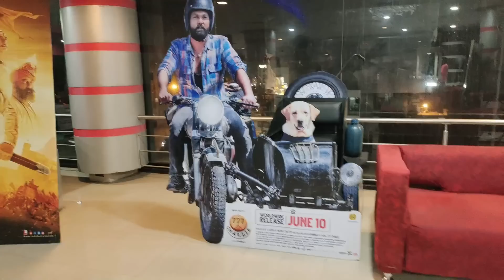ಅಬ್ಬಾ.! 4 ಲಕ್ಷ ರೂಪಾಯಿ ಬೈಕ್ ಡೆಲಿವರಿ ವ್ಲಾಗ್ 😍 kannadavlogs sridevi vlogs bike delivery vlog kannada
Welcome to Sridevi Vlogs Kannada YouTube Channel. It is a Kannada daily vlogs channel.
ನಮಸ್ಕಾರ್ ಏಲ್ಲರಿಗೂ.! ಶ್ರೀದೇವಿ ವ್ಲಾಗ್ಸ್ ಕನ್ನಡ ಯೌಟ್ಯೂಬ್ ಚಾನೆಲ್ ಗೆ ನಿಮ್ಮೆಲ್ಲರಿಗೂ ಸ್ವಾಗತ. ನಾವು ಉತ್ತರ ಕರ್ನಾಟಕದ ಭಾಗವಾಗಿರುವ ಬೆಳಗಾವಿಯವರು. ನಿಮಗೆ ನಮ್ಮ ಚಾನೆಲ್ & ನಮ್ಮ ಭಾಷೆ ಇಷ್ಟ ಆಗುತ್ತೆ ಅಂತ ಅನ್ಕೋತೀನಿ. ಚಾನೆಲ್ ಸಬ್ಸ್ಕ್ರೈಬ್ ಮಾಡೋದನ್ನ ಮರೀಬೇಡಿ.

ಅಬ್ಬಾ.! 4 ಲಕ್ಷ ರೂಪಾಯಿ ರಾಯಲ್ ಎಂಫಿಎಲ್ಡ್ ಕಾಂಟಿನೆಂಟಲ್ GT 650 ಬೈಕ್ ಡೆಲಿವರಿ ವ್ಲಾಗ್ 😍 kannadavlogs sridevi vlogs bike delivery vlog kannada Royal Enfield Continental GT 650